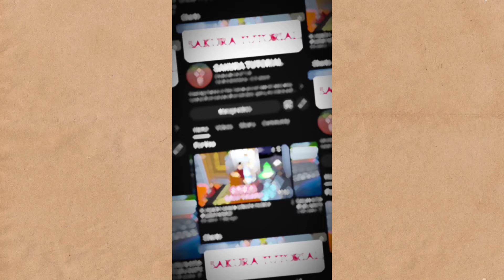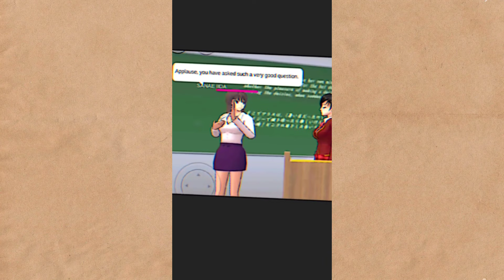Kumpulan tiktok sakura school simulator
ccp

ccptiktok
Sakura